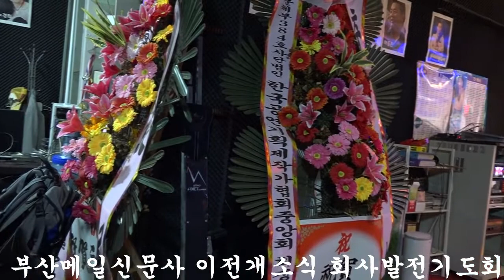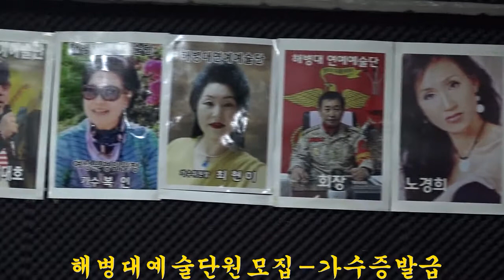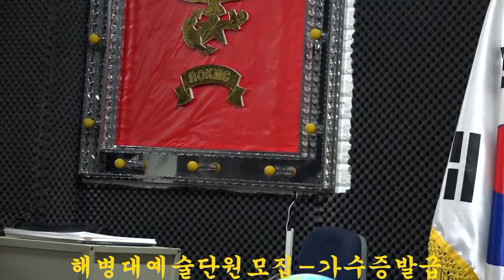부산매일신문사 이전개소식 발전축원기도 조계종단 해월큰스님 외3분스님참석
부산매일신문사 이전개소식 발전축원기도 조계종단 해월큰스님 외3분스님참석 기도회개최
큰룡꿈의음악여행영상편집제공